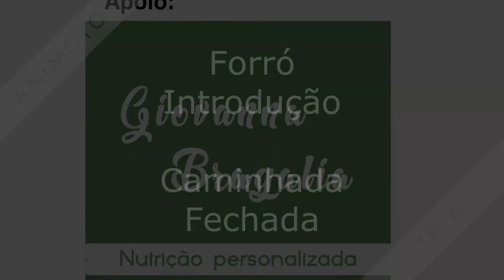Passos Básicos de Forró, Samba e Salsa - Aulas Diárias - #457 - 2021.08 - 9.28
Nossa segunda aula de Forró, Samba e Salsa Introdução, no mês de Agosto. Tudo que você precisa saber para dançar direitinho no salão